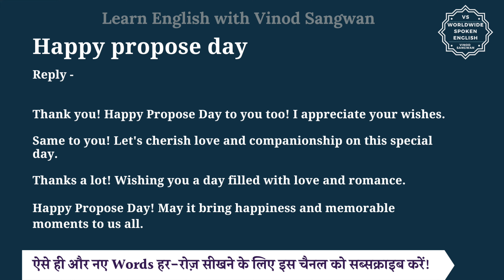Happy propose day ka reply kya de | English to hindi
इस वीडियो में आप Happy propose day ka reply kya de का हिंदी में मतलब समझेंगे और साथ में Happy propose day ka reply kya de का pronunciation भी सीखेंगें यानि की आप Happy propose day ka reply kya de के अर्थ के साथ साथ ये भी सीखेंगें की Happy propose day ka reply kya de को कैसे बोले या Happy propose day ka reply kya de को बोलने का सही तरीका क्या है |

तो बस एक मिनट में सीखिए Happy propose day ka reply kya de को|
Let’s learn Hindi Meaning of Happy propose day ka reply kya de in detail.

Happy propose day ka reply kya de का हिंदी में अर्थ होता है
Reply -

Thank you! Happy Propose Day to you too! I appreciate your wishes.

Same to you! Let's cherish love and companionship on this special day.

Thanks a lot! Wishing you a day filled with love and romance.

Happy Propose Day! May it bring happiness and memorable moments to us all.

Happy propose day ka reply kya de को इन उदाहरणों से और अच्छे से समझ सकते हैं